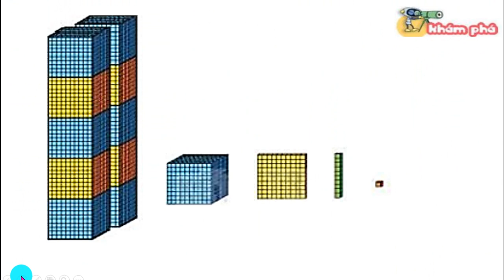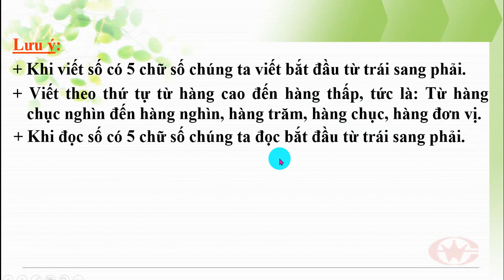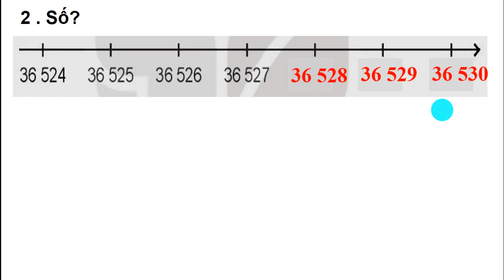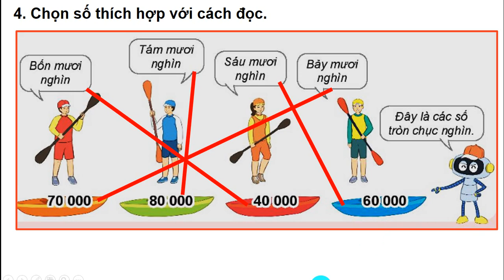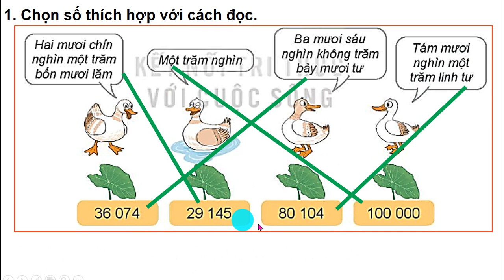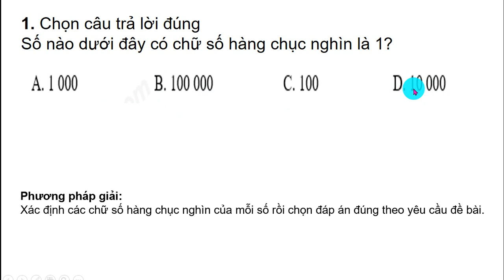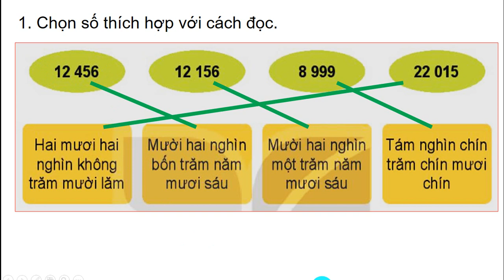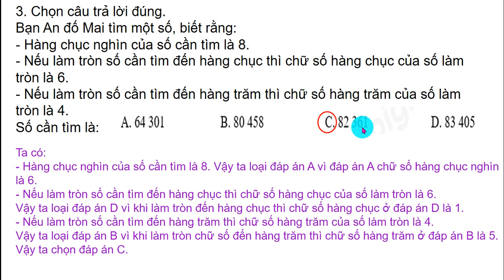Bài 59 Các số có 5 chữ số 100 000 Toán 3 tập 2 Kết nối tri thức trang 56